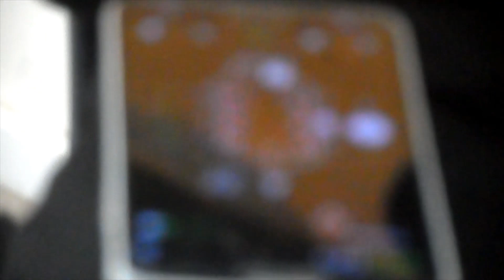لقاء الاول وغناء المتألقة نورة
___❤️my contacts❤️_
___👌follow me👌__ Hi guys this is my channels i hope you like it and support me 👏.

🇲🇦_❤my contacts❤_🇲🇦
💪_👌follow me👌__👍
🇲🇦_❤my contacts❤_🇲🇦
💪_👌follow me👌__👍 مرحبا بكم اسمي شعيب من المغرب من جانب اخر من الفيديوهات على اليوتوب تجاربنا الخاصة، من مدينة صغيرة نحاول خلق الاختلاف هنا، مجموعة صغيرة دائما جانبي تساندني تناقشني من اجل مصلحة المدينة وافكارنا قد لا تنجح بدون مستتمر لذى اتجهت الى هنا من اجل خلص فرصة لي ولهم ♥ ان كنت مهتم بمجموعتنا فلا تنسى الاتصال بنا عبر وسائل االتواصل الاجتماعية وشكرا...
قناتنا تتضمن
لاتنسى الاشتراك ومشاهدة الفيديوهات ربما ستعجبك ♥

🇲🇦_❤my contacts❤_🇲🇦
💪_👌follow me👌__👍 مرحبا بكم انا شعيب من المغرب اقطن في أزيلال، احب مشاركتكم بعض فيديوهاتي على اليوتوب. انا دائما محاط مجموعة صغيرة تشجعني وتساندني♥. ان كنت مهتم بفيديوهاتي فلا تنسى الاتصال بنا عبر وسائل االتواصل الاجتماعية وشكرا...

🇲🇦_❤my contacts❤_🇲🇦
💪_👌follow me👌__👍
مرحبا بكم اسمي شعيب من المغرب من جانب اخر من الفيديوهات على اليوتوب تجاربنا الخاصة، من مدينة صغيرة نحاول خلق الاختلاف هنا، مجموعة صغيرة دائما جانبي تساندني تناقشني من اجل مصلحة المدينة وافكارنا قد لا تنجح بدون مستتمر لذى اتجهت الى هنا من اجل خلص فرصة لي ولهم ♥ ان كنت مهتم بمجموعتنا فلا تنسى الاتصال بنا عبر وسائل االتواصل الاجتماعية وشكرا...

🇲🇦_❤my contacts❤_🇲🇦
💪_👌follow me👌__👍